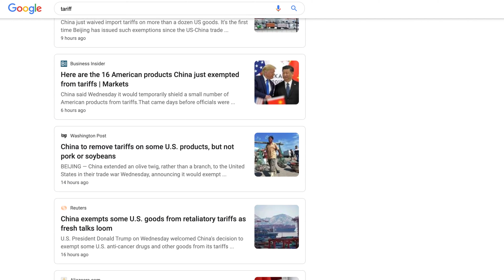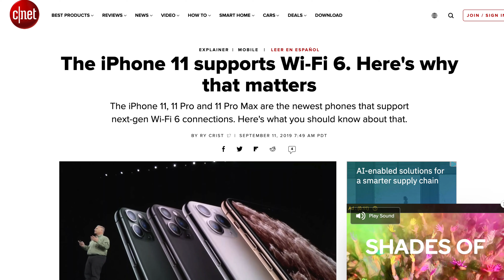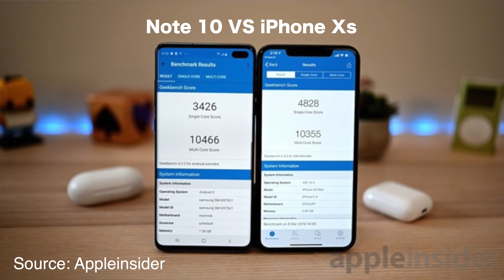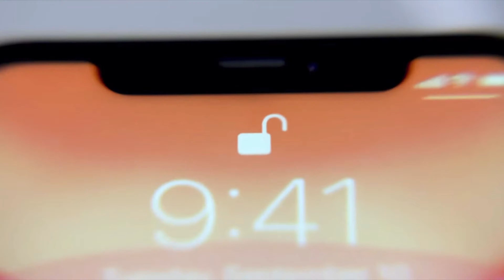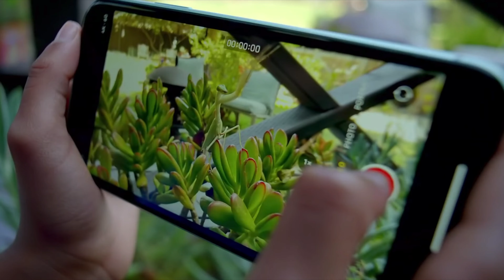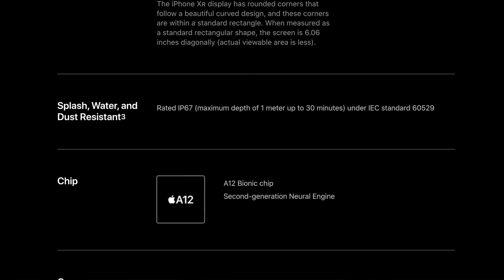iPhone 11 - Why it isn’t a DISAPPOINTMENT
The important reason why the iPhone 11 could be a reasonable option and best value 2019 iPhone.

Amazon Promotions:
Amazon FreeTime Unlimited FREE TRIALl